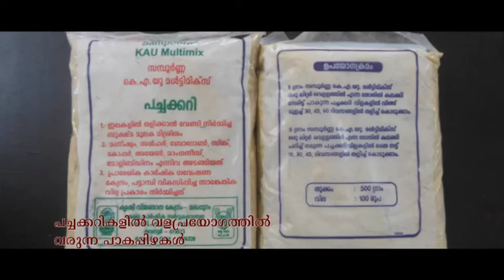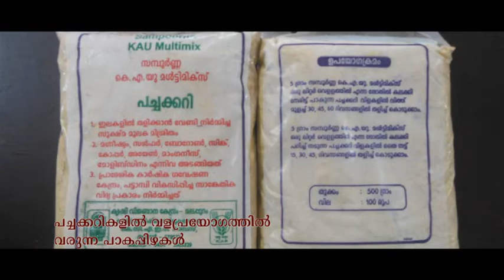Imbalance in fertilization on vegetables